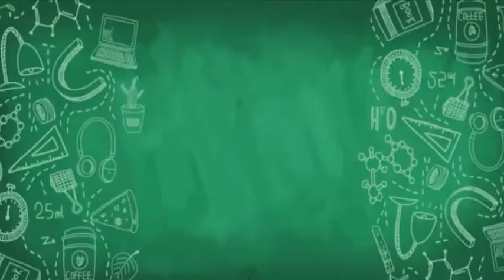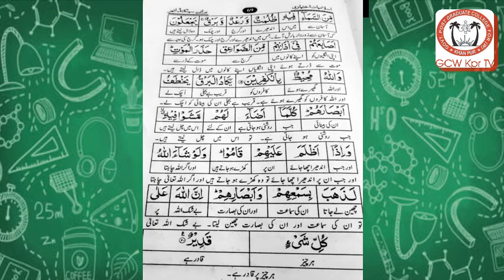Mrs. Kishwar Sultana Lecture No 04 , Class 2nd Year, Subject Islamiat Elective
Mrs.  Kishwar Sultana Associate Professor of Islamiat, Govt. Postgraduate College for Women, Khanpur District Rahim Yar Khan.